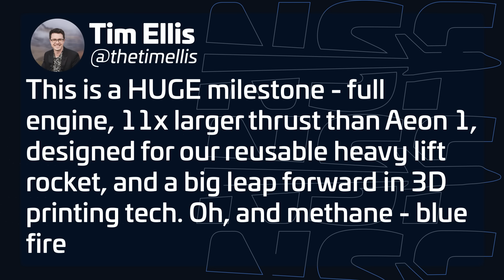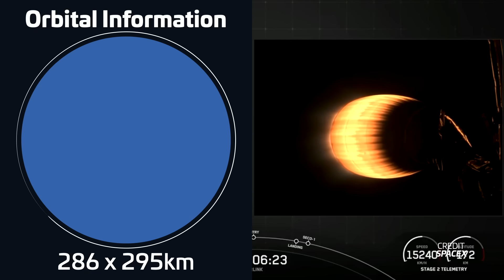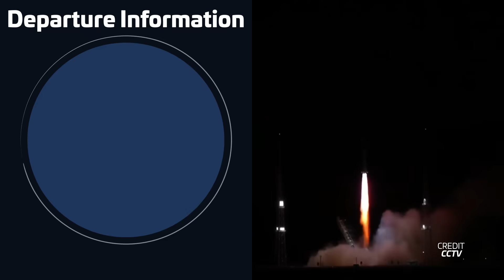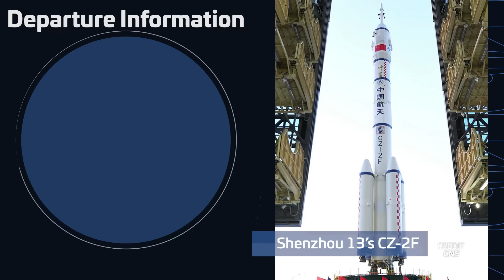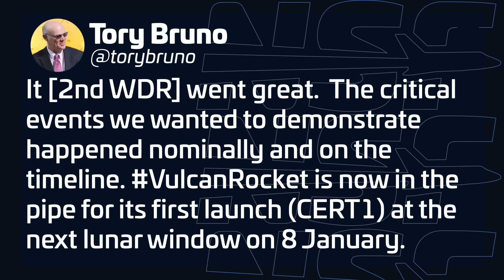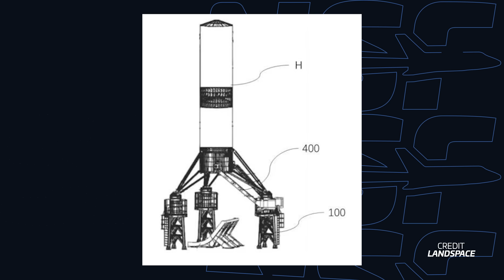Starship Flight 3 Testing, Soon? | This Week In Spaceflight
Join Elysia Segal on this exciting edition of 'This Week in Spaceflight' as we cover the latest happenings in the space industry! We dive into Relativity Space's groundbreaking test of the Aeon R engine, catch a rare glimpse of Amazon’s Kuiper satellites in orbit, and explore ULA's Vulcan rocket delays. Plus, we'll discuss Axiom Space's progress on their space station module and much more.

🛰️ Join us in witnessing space history as it unfolds! 🛰️

🎥 Footage from: Starbase Live, Space Coast Live, US Space Force, Relativity Space, Amazon, ULA, HEO, SpaceX, CCTV, LandSpace, hnsjydyzx, China News Service, Rocket Lab, NASA, Axiom Space, ORIENSPACE, i-Space, Stoke Space, Blue Origin.

00:00 Intro
00:32 Relativity tests first Aeon R engine
01:55 Amazon's satellites seen from space and test of laser links
04:04 Falcon 9 launch of Starlink Group 7-8
04:53 ZhuQue-2 launches for a third time
05:52 Chang Zheng 2D launch of Yaogan 39 Group 05
06:23 Launch of Chinese secret spaceplane
07:16 Electron returns to flight with "The Moon God Awakens"
07:55 Delays aplenty!
09:35 ULA's Vulcan completes all pre-launch testing
11:11 Axiom Space shows off space station progress
11:58 KSP-looking rocket gets ready for debutlaunch
12:40 Hyperbola-1 second hop and ZhuQue-3 upcoming hop
13:25 Stoke Space ships development tank for Nova rocket
14:00 Christmas-themed rollout of Ship 28 at Starbase
14:59 December 15th: Chang Zheng 5 launch
15:27 December 16th: Hyperbola-1 launch
15:39 December 16th: Soyuz 1.2b launch of Arktika-M #2
15:50 December 16th: SpaceX CRS-29 departure from the ISS
16:01 December 18th: Falcon 9 launch of Starlink Group 6-34
16:12 December 18th: New Shepard returns to flight
16:37 December 21st: Cygnus NG-19 departure from the ISS
16:52 Outro